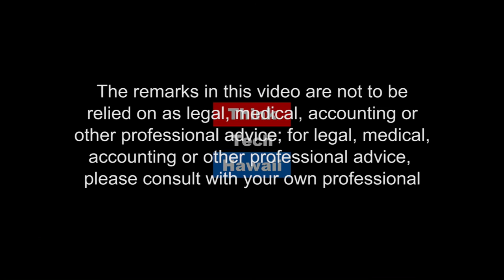Kicking Off Energy Action Month - October is Dedicated to Energy Awareness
October is National Energy Awareness Month. Join Rachel James, The energy woman, as she and her special guest Veronica Rocha (Renewable Energy Program Manager with the Hawaii State Energy Office) kick off the national month of energy recognition.